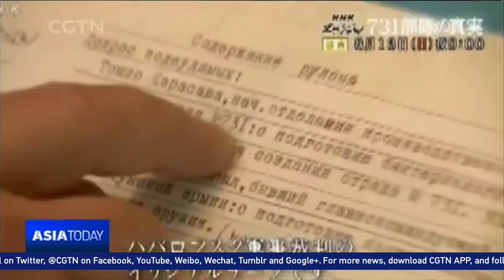New evidence of Japan's WWII germ warfare revealed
Recordings from post-war trials have laid bare the horrific biological research and vivisection on humans conducted by the Japanese army’s notorious Unit 731 in northeast China's Heilongjiang Province during World War II. The recordings were made public for the first time in a documentary aired by Japan's public broadcaster NHK on Sunday, two days ahead of the 72nd anniversary of Japan's surrender in the war.